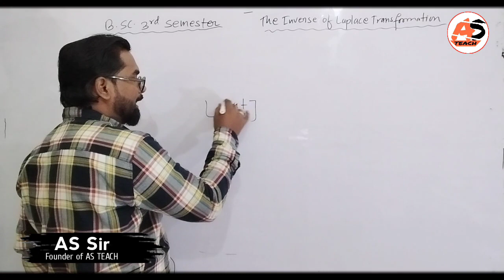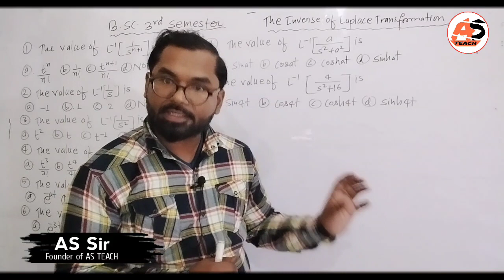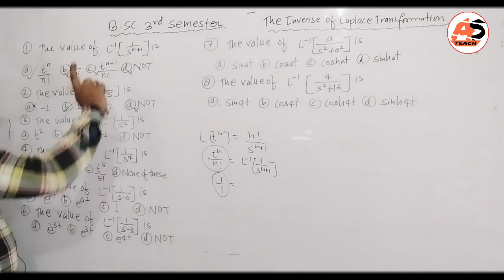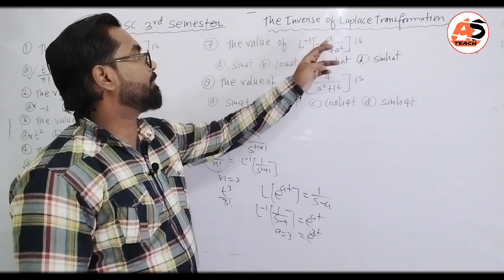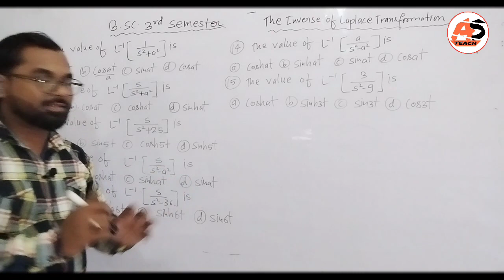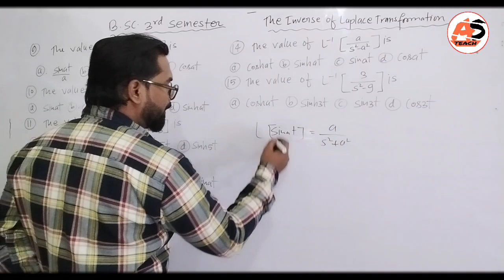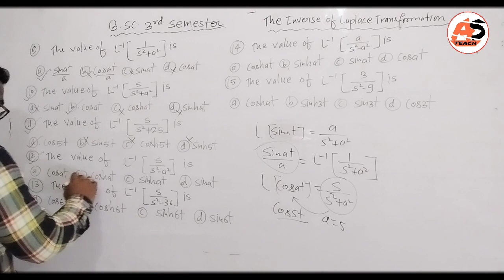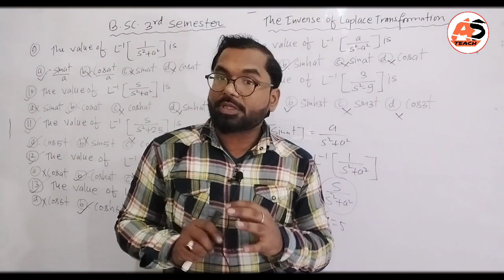B.sc.3rd Semester Math | The Inverse Laplace Transformation | MCQ Types Questions | ddu gkp | Part-1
About This Video :
About This Video :
B.sc.3rd Semester Math | Laplace Transformation | MCQ Types Questions | ddu gkp | Part-2 | By AS Sir
B.sc.3rd Semester Math | Laplace Transformation | MCQ Types Questions | ddu gkp | Part-1 | By AS Sir
B.sc.3rd Semester Math | Mathematical Method | The Laplace Transform | ddu gkp | Part-1 | By AS Sir
New Channel👉 AS TEACH Fan Club
B.sc.3rd Semester Mathematics
This video Usefull:
1.bsc 3rd semester math ddu gkp
2.Bsc 3rd semester math ddu gkp
3.B.sc.3rd  semester math ddu gkp
4.Bsc 3rd semester math syllabus
5.Bsc 3rd  semester Physics Syllabus
6.Bsc 3rd  semester Chemistry Syllabus ddu gkp
7.Syllabus bsc 3rd semester math
8.Deen Dayal Upadhyay Gorakhpur University Gorakhpur
9.Bsc 3rd sem syllabus Math physics and chemistry ddu gkp
10.Mathematics syllabus ddu gkp Bsc 3rd semester
11.Mathematical method bsc 3 semester ddu gkp
12.Bsc 3rd semester maths mcq types questions
13.The inverse of Laplace transfoemation MCQ Types questions